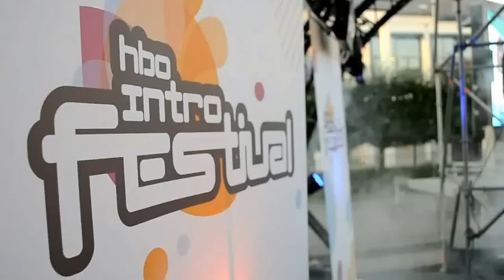Hbo Intro Festival Breda en Den Bosch 2013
Of je nou in de rij stond voor bier in Den Bosch of in de regen in Breda; het Hbo Intro Festival was in ieder geval gezellig. Gelukkig hebben we de beelden nog.